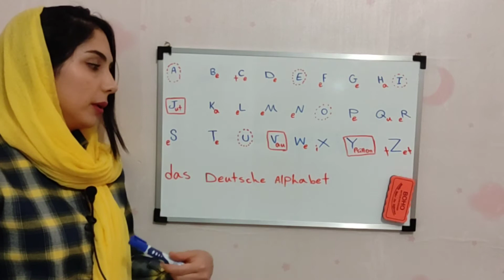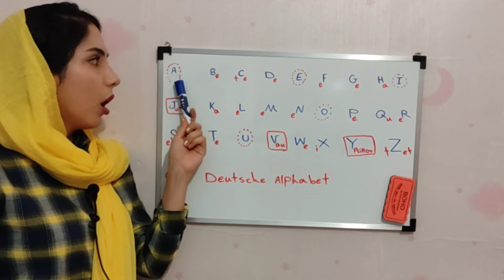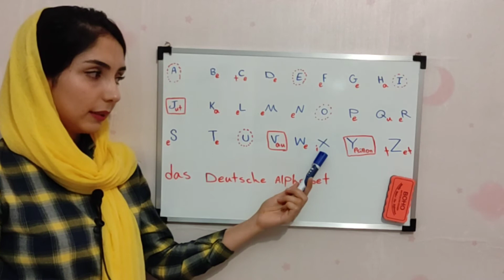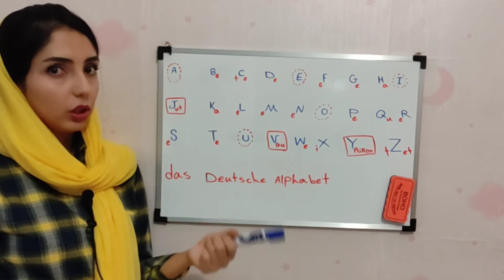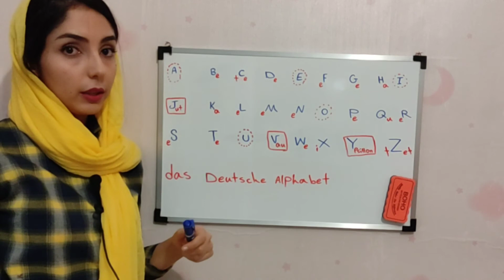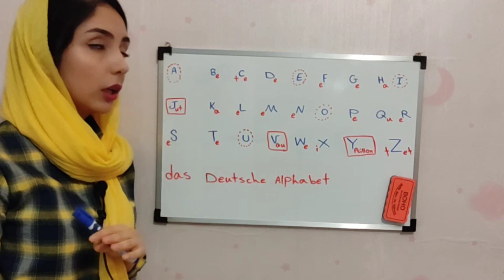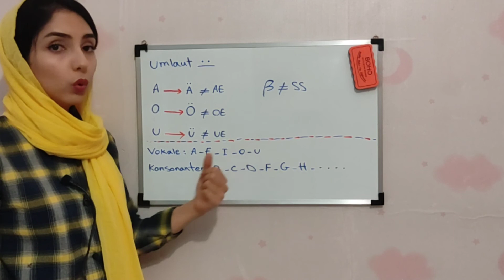آموزش الفبای زبان آلمانی German language training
سلام دوستان
تو این ویدیو الفبای زبان آلمانی و یاد میگیریم
حتما کانال و سابسکرایب کنید چون کلی آموزش عالی در راهه...
Instagram.com/sepidehfarahmandd